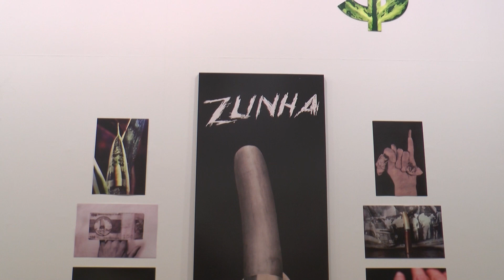Museu de Arte do Rio Grande do Sul (MARGS) realiza ações gratuitas nos sábados de maio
Agendamentos e programação completa você confere no site oficial do MARGS